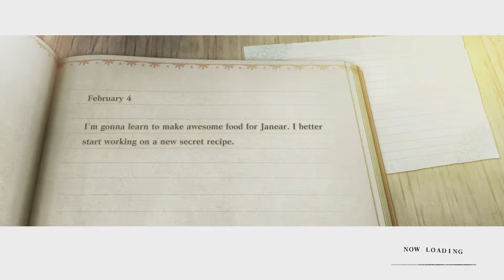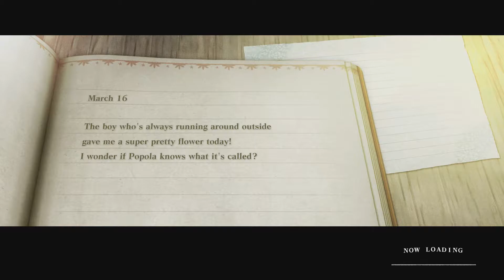THERE'S STAIRS EVERYWHERE!!! | Nier Replicant Ep 6 | Speletons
Speletons:
Derek
Zinker

Nier Replicant Gameplay